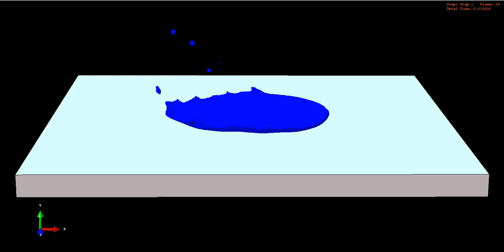Water Droplet Impact - Coupled Eulerian-Lagrangian (CEL)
Droplet Impact-Gravity